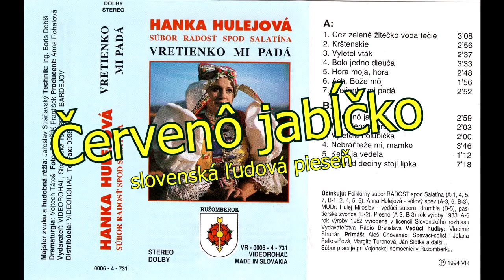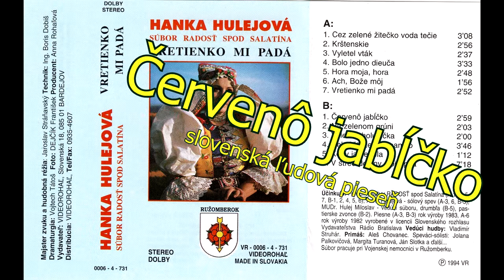Hanka HULEJOVÁ, Radosť spod Salatína, Červenô jabĺčko,ľudová pieseň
Piesne:  Červené jabĺčko          čas:  00:00 - 01:23
                Poďme spať                čas:  01:24 - 02:09
                V pondelok doma       čas:  02:10 - 03:03